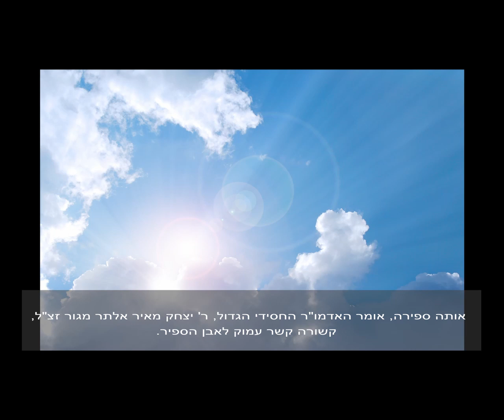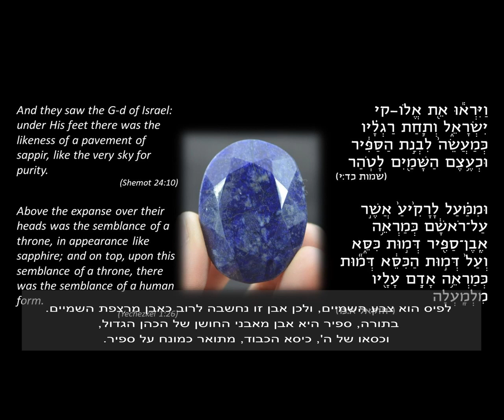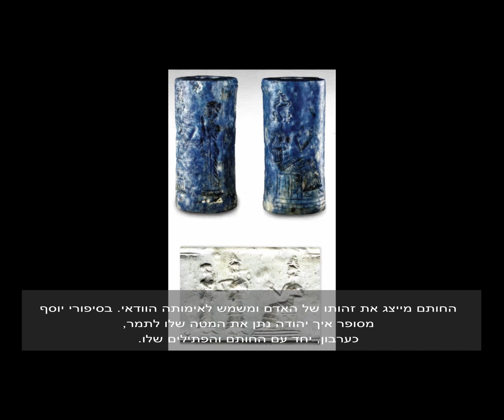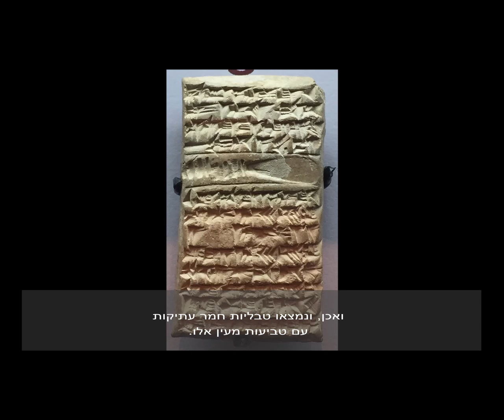והלוחות (של עשרת הדיברות) היו של ספיר...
סרטון זה בוחן את הקשר בין פתיל התכלת של הציצית, לוחות הברית עליהם כתובים עשרת הדיברות, וכסא הכבוד של הקב"ה.